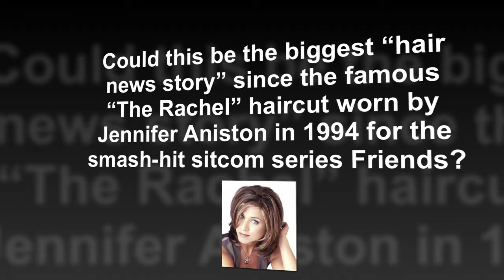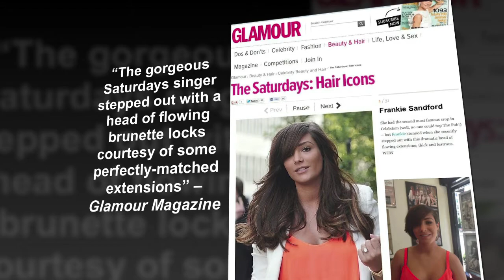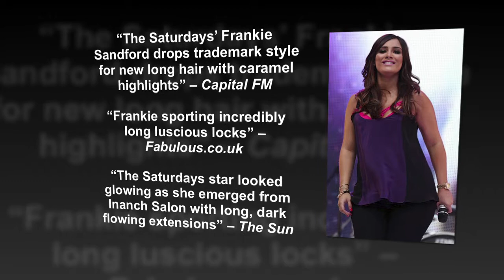PregoHair - Frankie Sandford's Amazing Hair Transformation By Inanch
"Had such a great evening at the Glamour Awards last night. Thank you Inanch London for my new hairdo!!" - Frankie Sandford, The Saturdays.

When it comes to hair styles, Frankie Sandford from girl group, The Saturday's, is best known for her short asymmetric crop and sweeping fringe.  It is one of the most recognisable haircuts in the UK and Frankie's signature look has triggered copycat styles on thousands of girls all over the UK.

Never one to be stuck in style a rut, the stunning Mum-to-Be who is engaged to footballer Wayne Bridge, took a leaf out of her band member Rochelle's book and visited the famous Inanch salon on London's Great Portland Street to make a drastic change to her look.

Rochelle has been visiting the multi award winning, Inanch Emir, for her Great Lengths hair extensions for over 2 years and like most girls who swap fashion and beauty tips, Rochelle made a recommendation to her friend Frankie.

Frankie was well looked after at the salon as she spent several hours being pampered.  Inanch applied individual pre bonded keratin extensions from world renowned brand Great Lengths to Frankie's natural hair. The Great Lengths keratin bonds are unique in the fact that they mimic the keratin that your natural hair is made from, meaning that they act exactly as your hair does and do not cause any damage.

Inanch, who scooped the "Best Extensionist of the Year" award at the recent Hair Magazine Awards, spent hours creatively mixing 3 different colours of dip dyed flow strands in shades of browns, caramels and golds to compliment Frankie's natural hair tones.

"Who knew hair was such BIG news!" -- Frankie Sandford at the Glamour Awards 2013

"It was such a pleasure to have Frankie visit the salon, she's a beautiful girl with a personality to match and it was an honour to get my hands on her famous locks! Although I adore her short crop, her new extensions look amazing." --
Inanch Emir, Artistic Director, Inanch London